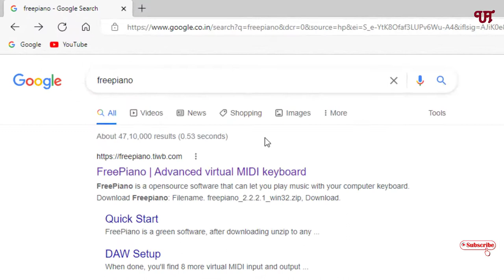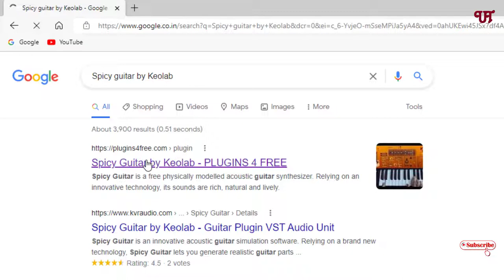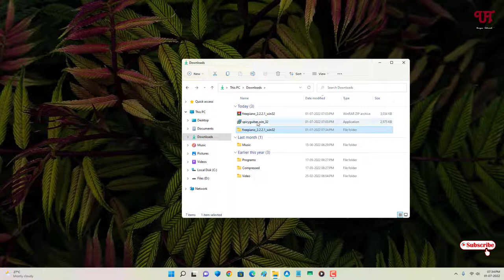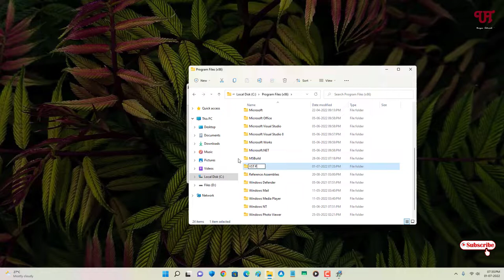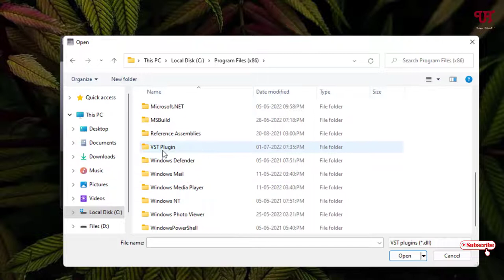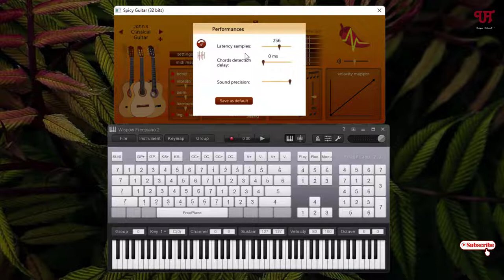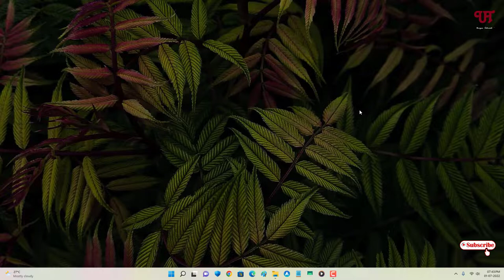How to Play a Guitar using a Computer Keyboard ?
This video tutorial is all about How to Play a Guitar using a Computer Keyboard.